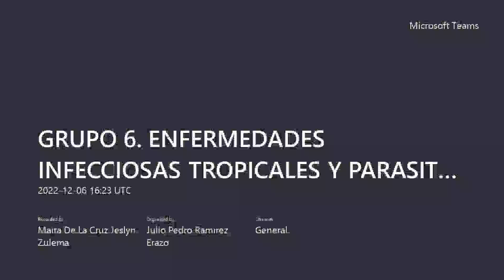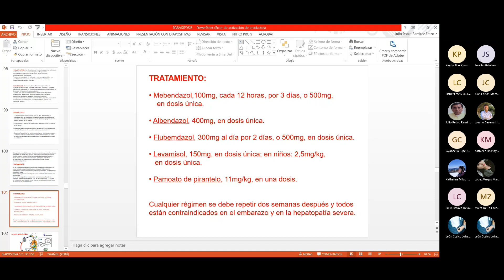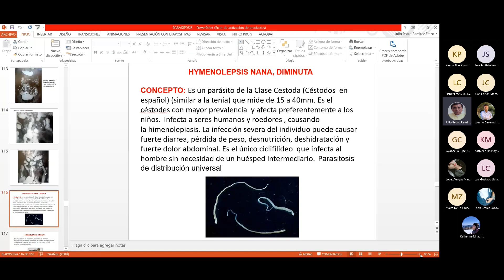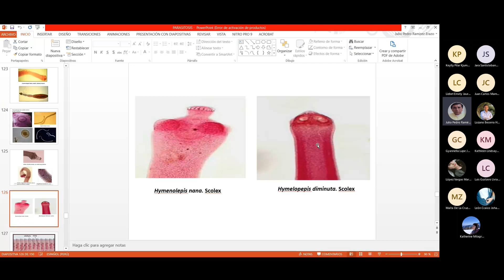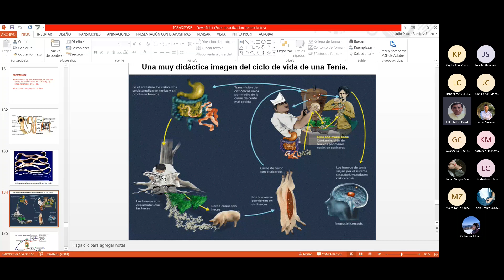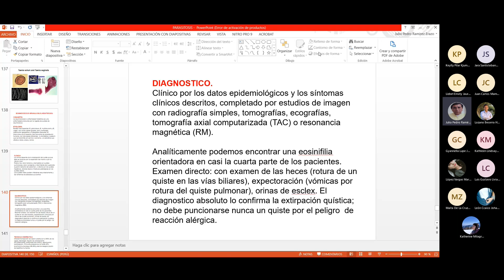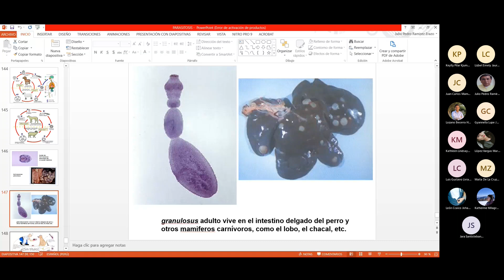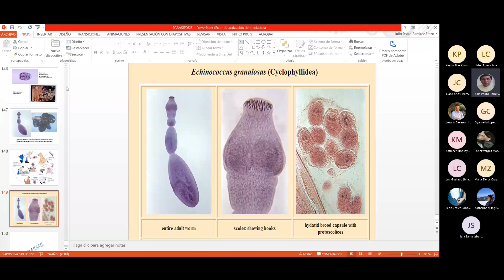Clase 18 Ascaris, Hymenolepsis y Equinococcus